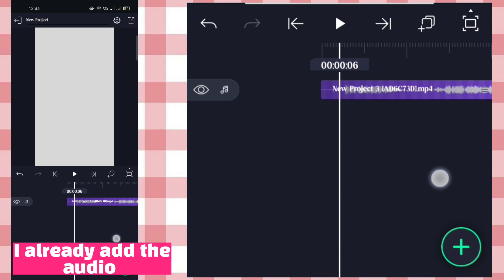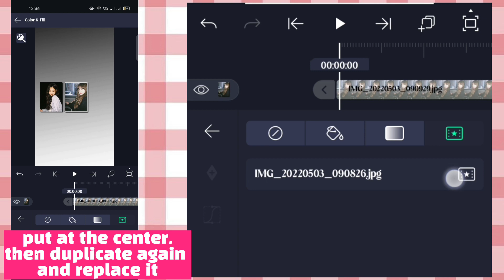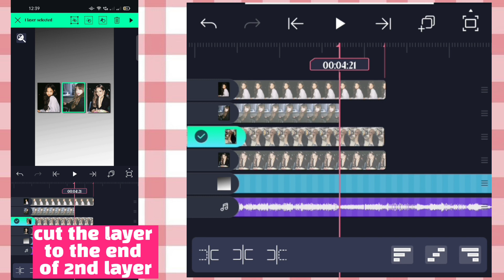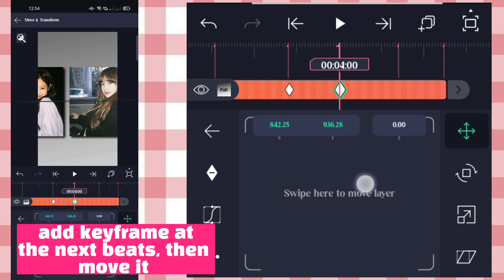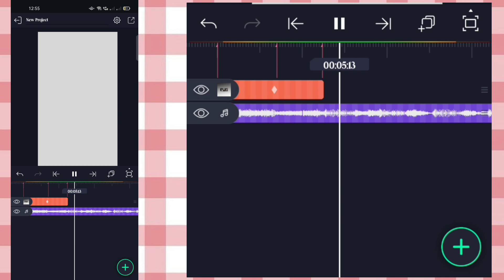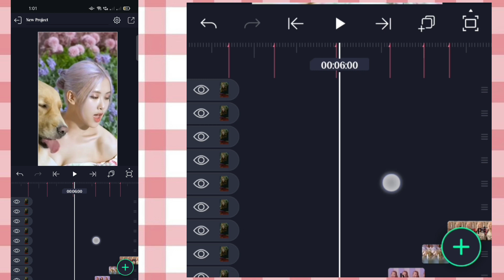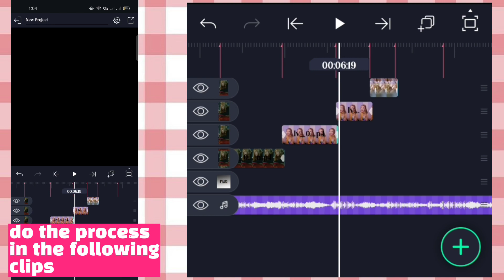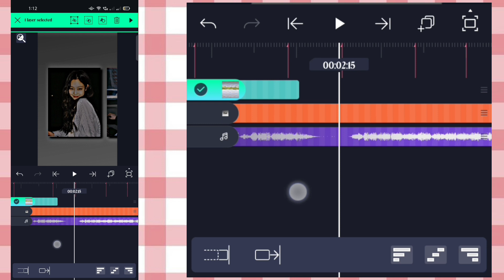ALIGHTMOTION |TAKE A LOOK AT MY GIRLFRIEND FLIP TRANSITION TUTORIAL| TIKTOK TRENDING EDIT#subscribe